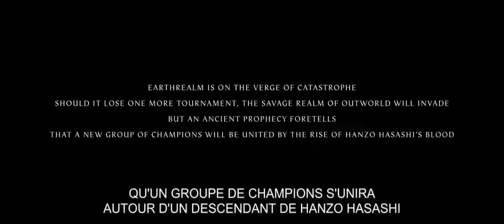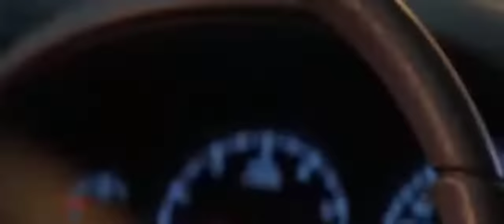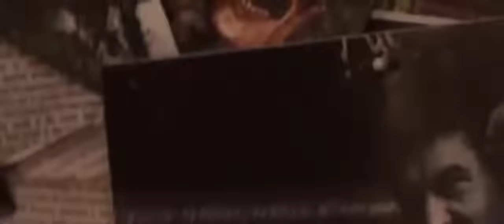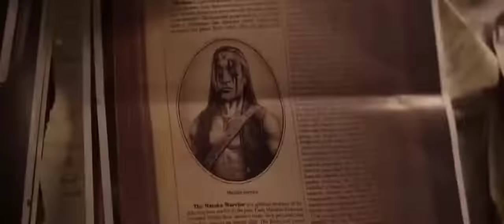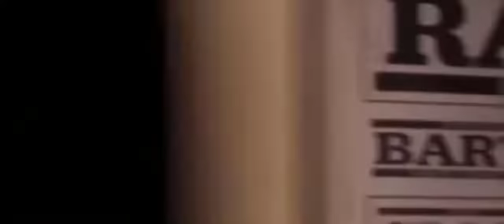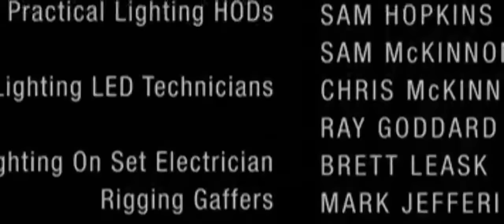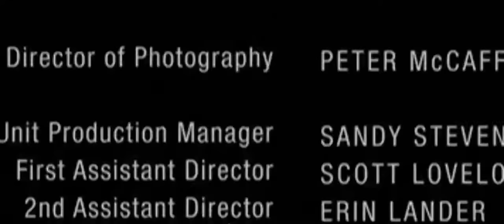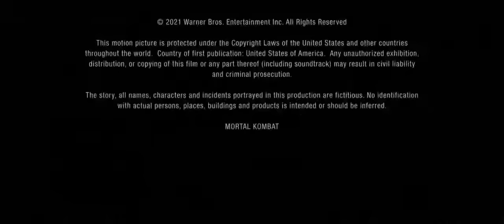Nouveau Film D'action Complet en Français 2022 | MORTAL KOMBAT | Meilleur Film D'action 2022 HD